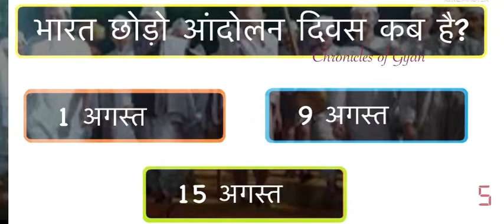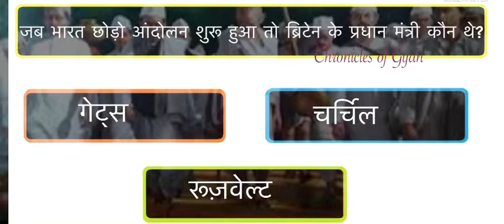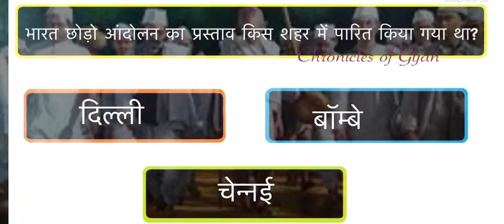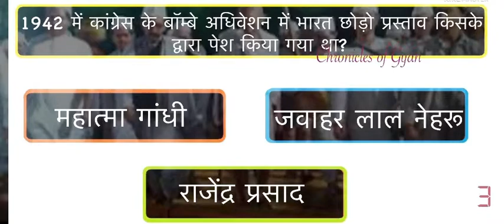Quit India Movement Day Quiz in Hindi | Bharat Chhodo Aandolan MCQ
Quit India Movement Day Quiz in Hindi | Bharat Chhodo Aandolan MCQ | India Quiz